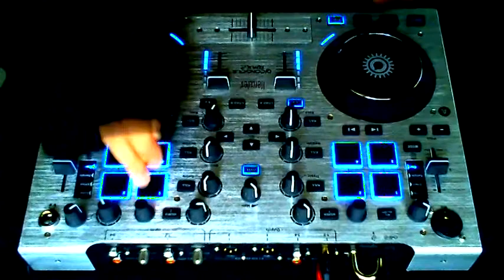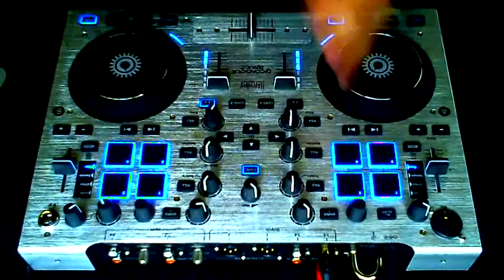PSY - GANGNAM STYLE Video3 / DJ Console RMX2 / Elov909